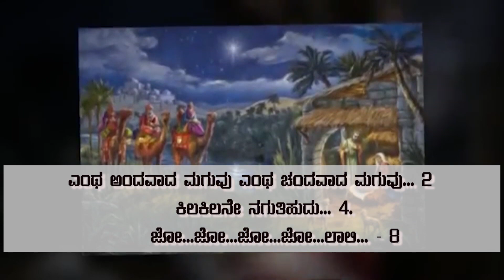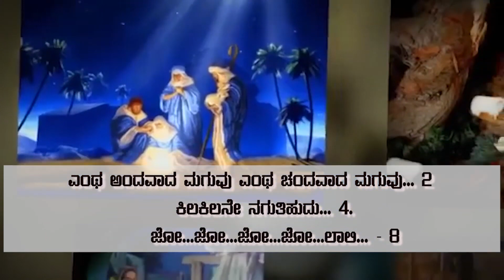ಎಂಥ ಅಂದವಾದ ಮಗುವು New kannada chrismas Song